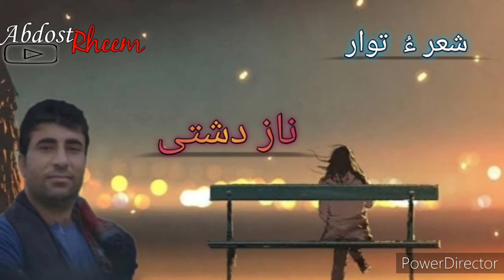Naaz Dashti # Balochi poetry # Be Mehren Zamanag Dard nawart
اُستاد ناز دشتی

بے مہریں زمانگ درد نہ وارت
تئی ہُشکیں ترانگ درد نہ وارت

پہ نوکیں شعر ءِ  گوشدارگ ءِ  واستہ منی چینل ءَ  سبسکرائیب بکن اِت اُمیت کناں کہ شُمارا سنگتانی شعر  وشنود کن اَنت